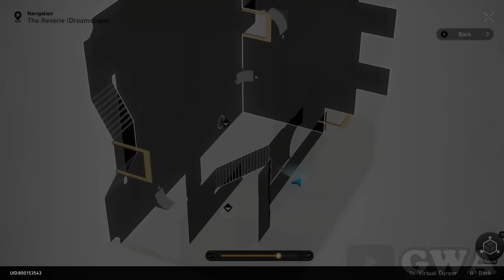Honkai Star Rail The Reverie Dreamscape All Chest Locations (Chests & Warp Trotter & Lordly Trashcan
The Reverie Dreamscape All Chest Locations & Lordly Trashcan & Warp Trotter | Honkai Star Rail All The Reverie Dreamscape Chests & Warp Trotter & Lordly Trashcan Location.

[00:00] 1/33 Treasure Chests
[00:30] 2/33 Treasure Chests
[00:57] Dream Ticker
[01:53] 3/33 Treasure Chests
[02:44] Formidable Foe
[03:28] 4/33 Treasure Chests
[04:17] Formidable Foe
[04:58] 5/33 Treasure Chests
[05:20] 6/33 Treasure Chests
[06:38] 7/33 Treasure Chests (Hanu's Adventure)
[09:45] (Hanu's Adventure) (Dream Jigsaw)
[11:35] 8/33 Treasure Chests
[12:26] 9/33 Treasure Chests
[12:51] Formidable Foe
[14:01] Dream Ticker
[16:58] 10/33 Treasure Chests
[18:00] 11/33 Treasure Chests
[18:36] 12/33 Treasure Chests (Warp Trotter)
[19:42] 13/33 Treasure Chests (Lordly Trashcan)
[20:32] 14/33 Treasure Chests
[20:49] 15/33 Treasure Chests
[21:41] Dream Ticker
[22:54] 16/33 Treasure Chests (Warp Trotter)
[24:43] 17/33 Treasure Chests
[25:17] 18/33 Treasure Chests
[26:04] 19/33 Treasure Chests
[26:28] Dream Ticker
[27:52] 20/33 Treasure Chests
[28:12] 21/33 Treasure Chests (Lordly Trashcan)
[28:50] Formidable Foe
[29:43] 22/33 Treasure Chests
[30:13] 23/33 Treasure Chests
[30:30] Formidable Foe
[31:02] Bountiful Treasure (Dream Jigsaw)
[32:41] 24/33 Treasure Chests
[33:15] 25/33 Treasure Chests
[34:18] 26/33 Treasure Chests
[35:22] 27/33 Treasure Chests (Hanu's Adventure)
[36:22] 28/33 Treasure Chests (Hanu's Adventure)
[37:21] Dream Ticker
[38:50] Dream Ticker
[39:59] 29/33 Treasure Chests
[40:21] 30/33 Treasure Chests
[40:57] Bountiful Treasure (Dream Jigsaw)
[41:46] Bountiful Treasure (Dream Jigsaw)
[42:56] 31/33 Treasure Chests
[43:27] 32/33 Treasure Chests
[44:39] 33/33 Treasure Chests